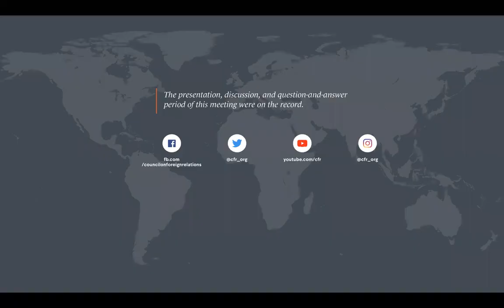The Future of the U.S. Dollar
Panelists discuss the post-COVID-19 role of the U.S. dollar, options for alternative currencies, and the impact of U.S. economic and foreign policy on both.

Speakers
Eswar S. Prasad
Tolani Senior Professor of Trade Policy, Cornell University; Senior Fellow, Brookings Institution

Carmen M. Reinhart
Vice President and Chief Economist, World Bank Group; CFR Member

Benn Steil
Senior Fellow and Director of International Economics, Council on Foreign Relations; @BennSteil

Presider
Laura D. Tyson
Distinguished Professor of the Graduate School, Haas School of Business, University of California, Berkeley; CFR Member